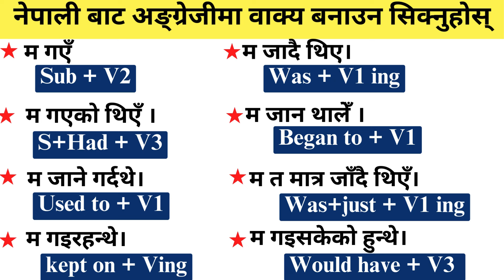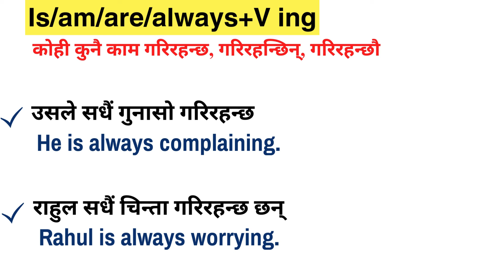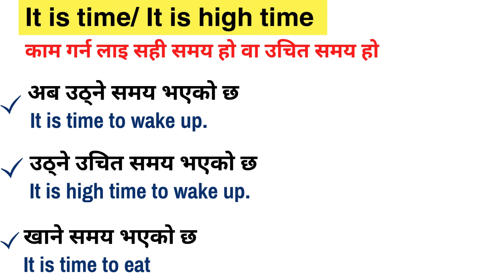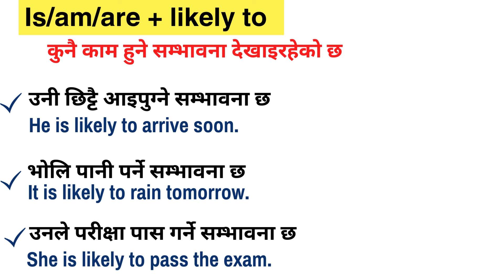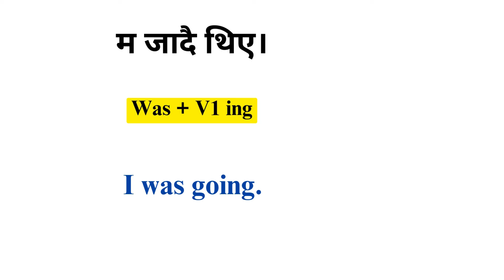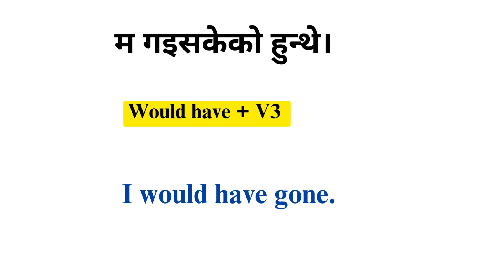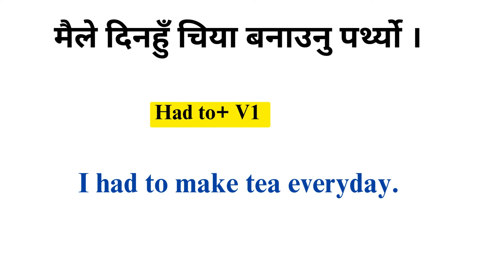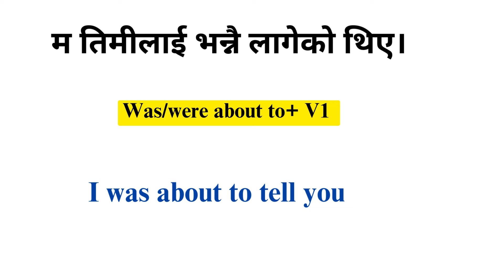सजिलो तरिकाले अङ्ग्रेजी बोल्न सिक्नुहोस्//English for Beginners// Learn sentence structureI